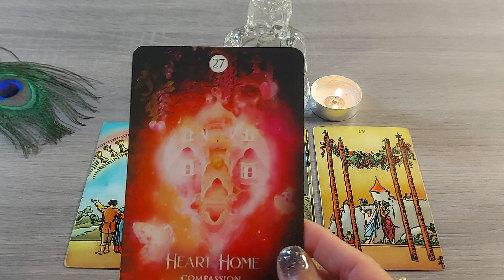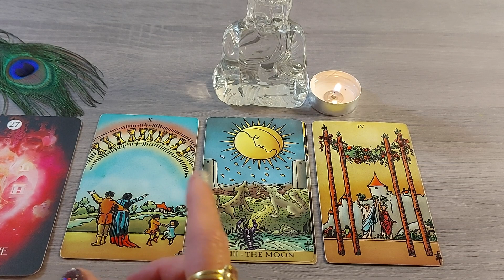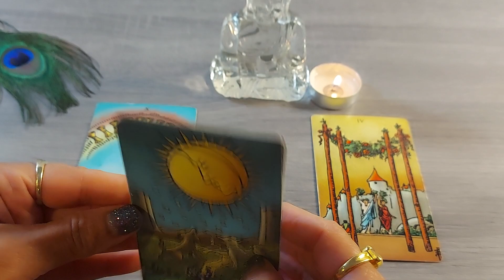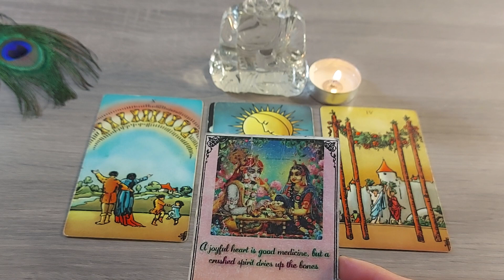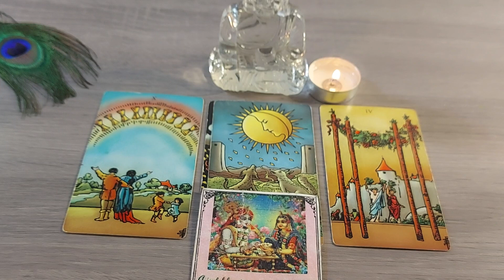💥अचानक से क्या आ रहा है आज ❣️Timeless♾️🔱@DivineGuidanceByRenu